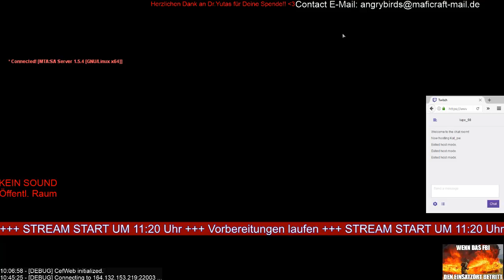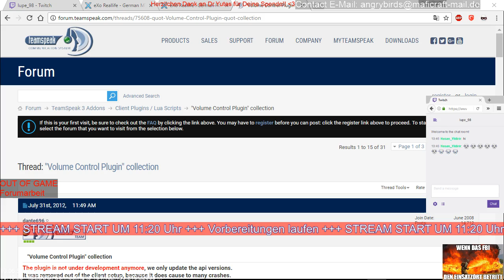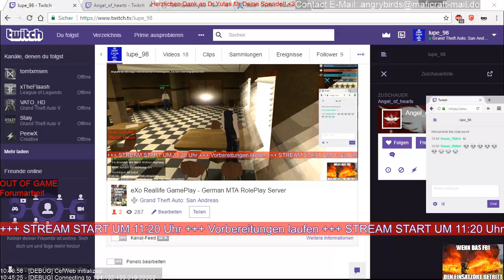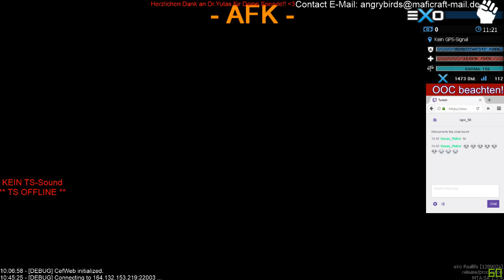eXo Live - Livestream vom 05.06.2017